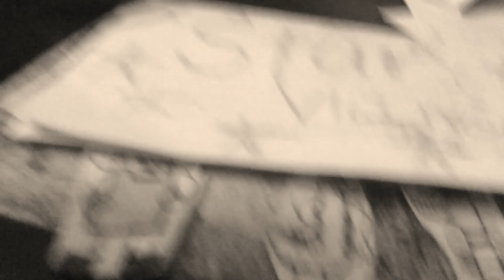Black Crayon Part 86 (2021)